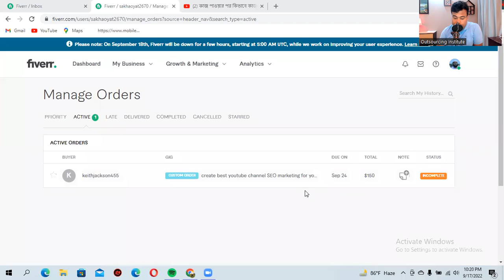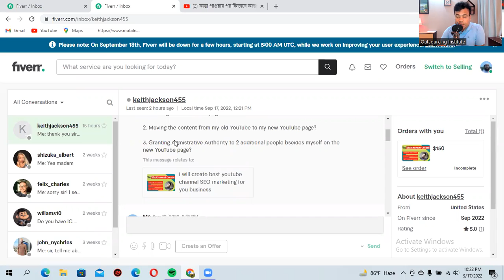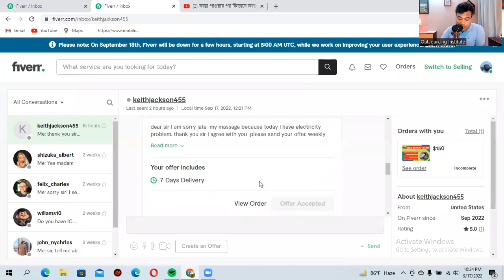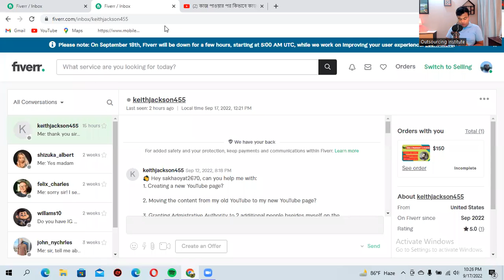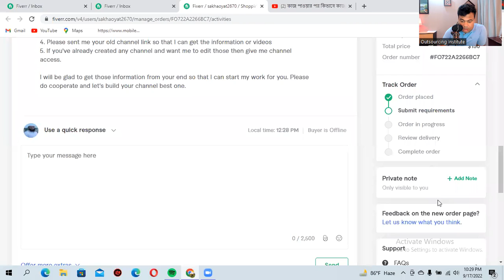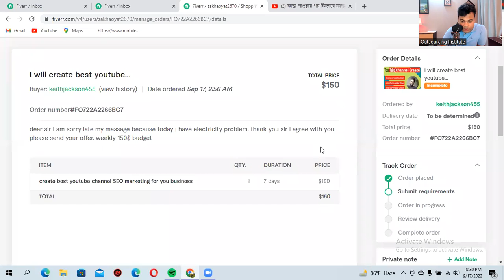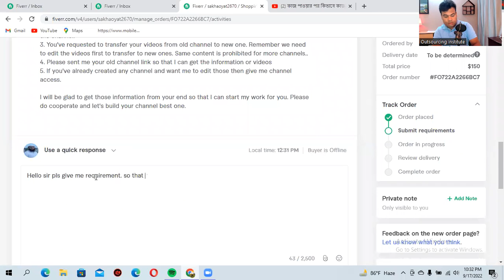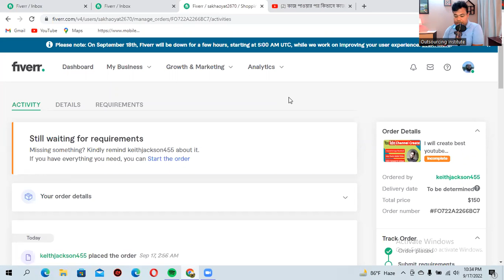নতুন স্টূডেন্ট প্রথম কাজ ১৫০ ডলার টেকনিক শিখুন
বিশেষ ঘোণা:
ভর্তির আগে বা টাকা পাঠানোর আগে কোন স্টূডেন্টের সাথে  জামাল স্যার বা সাপোর্ট টীম মেম্বাররা  ফোনে বা ফেসবুক ইনবক্সে কোন কথা বলেন না । আমাদের কোন সাপোর্ট টীম মেম্বার আপনাকে ভর্তির নিয়ম-কানুন বুঝিয়ে দিবে না ।   আপনি যদি আসলেই আগ্রহী হয়ে থাকেন তবে ১ ঘন্টা সময় নিয়ে নিচের লিংকগুলোতে ক্লিক করে লাইন বাই লাইন পড়ুন । পরিপূর্ণভাবে আপনার মনের সকল প্রশ্নের উত্তর পাবেন ।  সবাই এইভাবেই ভর্তি হয় ।

বিদ্র:  ভর্তির আগে কথা বলা হয় না  কিন্তু ভর্তির পর প্রতিদিন জুমের মাধ্যমে ১৪ ঘন্টা সাপোর্ট টীমের লাইভ  সাপোর্ট পাবেন এবং প্রতিদিন রাত ৮টা থেকে ১০ টা = ২ ঘন্টা জামাল স্যারের সাথে অনলাইনে ফেস টু ফেস কথা বলতে পারবেন এবং লাইভ  ক্লাস করতে পারবেন ।

এখন নিচের লিংকগুলোতে ক্লিক করে ঠান্ডা মাথায় মনযোগ সহকারে লাইন বাই লাইন পড়ুন । নিশ্চিতভাবে সবকিছু খুব সুন্দরভাবে বুঝতে পারবেন ।